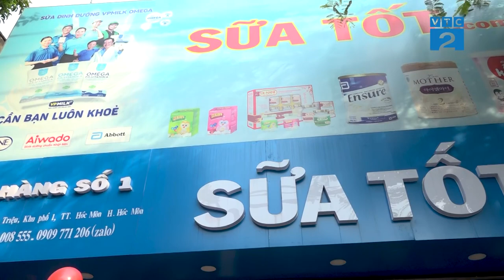[Góc nhìn người tiêu dùng] Sữa Tốt.Com - Nơi trao niềm tin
Sữa là dinh dưỡng thiết yếu vô vùng cần thiết đối với tất cả chúng ta. Tuy nhiên hiện nay trên thị trường sữa và sản phẩm dinh dưỡng giả, kém chất lượng xuất hiện ngày càng nhiều nhiều khiến người tiêu dùng vô cùng hoang mang.
Với nhiều năm đồng hành cùng người tiêu dùng trong vấn đề chăm sóc và bảo vệ sức khỏe, Hộ kinh doanh SỮA TỐT.COM là đơn vị chuyên cung cấp các sản phẩm dinh dưỡng cho trẻ uy tín và chất lượng. Tại đây, người tiêu dùng sẽ được mua và trải nghiệm những sản phẩm được nhập trực tiếp từ các nhà sản xuất trong và ngoài nước, cam kết 100% sản phẩm được kiểm soát chất lượng trước khi đưa đến tay người tiêu dùng.